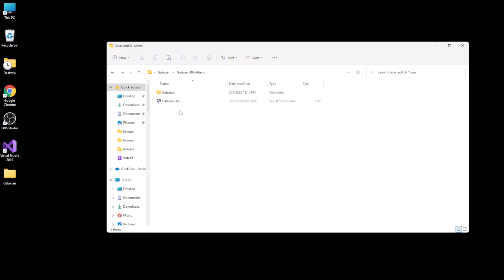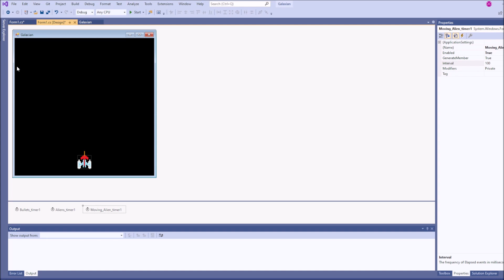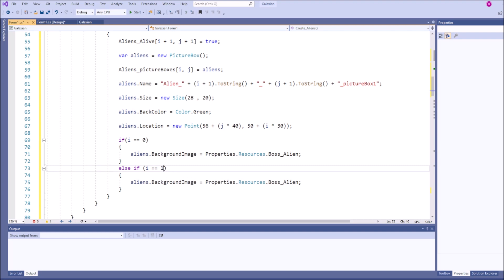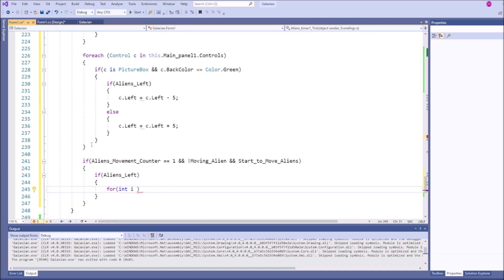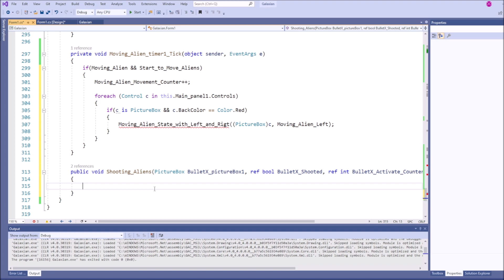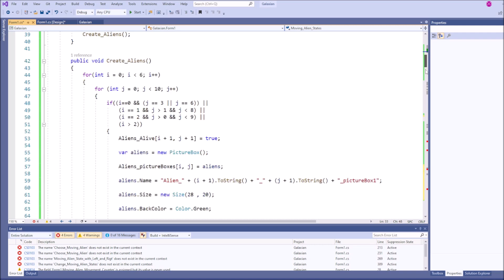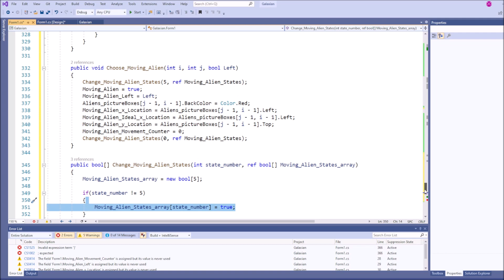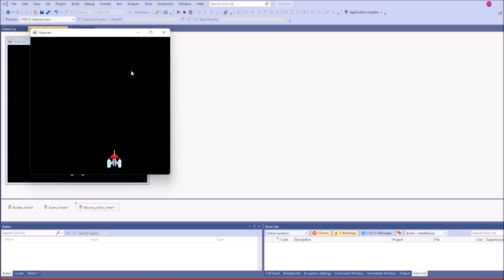GALAXIAN ALGORİTMASI -- C# ile Galaxian dersleri 3. bölüm: Uzaylılar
Galaxian algoritması üzerine konuşmak ve C# ile bu algoritmayı yazılıma dökmek için yayınladığımız ders serisinin 3. bölümündeyiz.
Bu bölümde uzaylıları ekleyeceğiz. İyi seyirler.